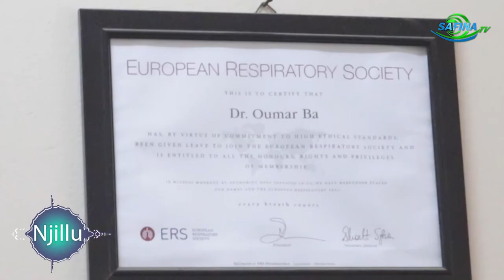Emission_ Njillu _ Pr : Djiby Ba Invité - Dr Oumar Ba, chercheur en sciences du 02 Decembre 2021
Dr Oumar Ba, chercheur en sciences politiques et enseignant à l'institut diplomatique et stratégique de Paris,